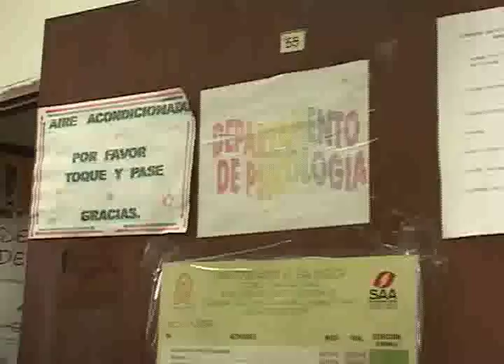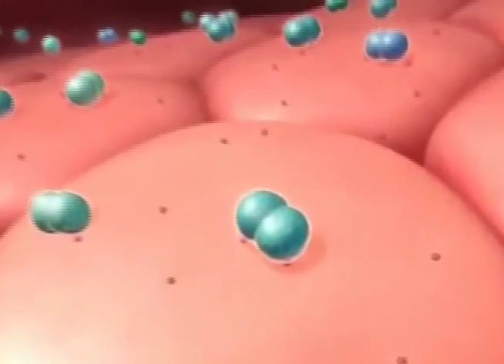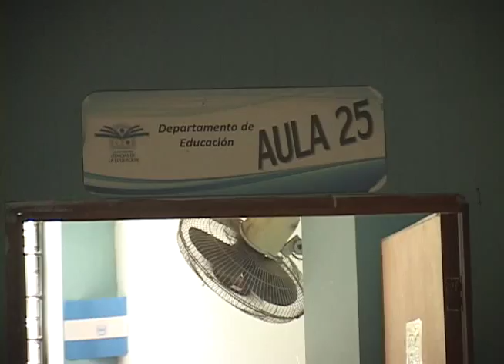UES REPORTA CASOS DE MENINGITIS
Autoridades de salud confirman casos de meningitis en la Universidad de El Salvador